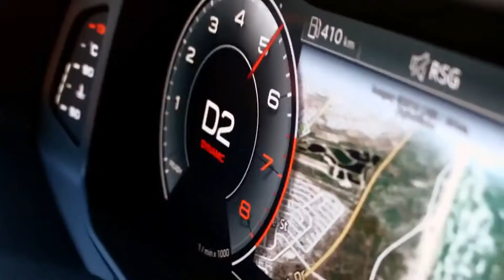Новый Ауди S7 Спортбэк